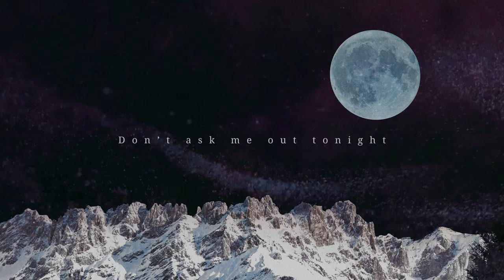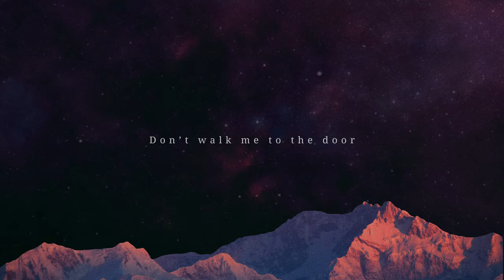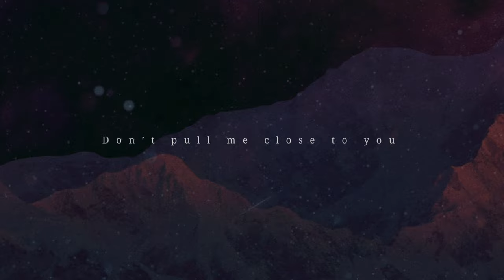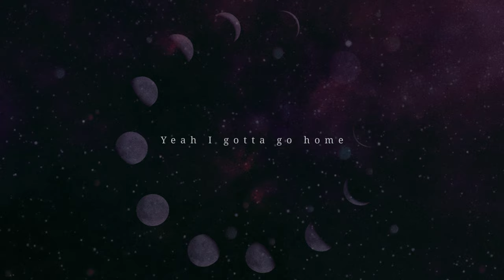Someone - Geneviève Racette (feat. Dallas Green) - Lyric Video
Video made by Laurie TB